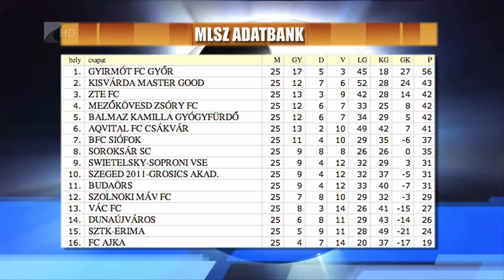Második helyen a Kisvárda - Kölcsey Tv